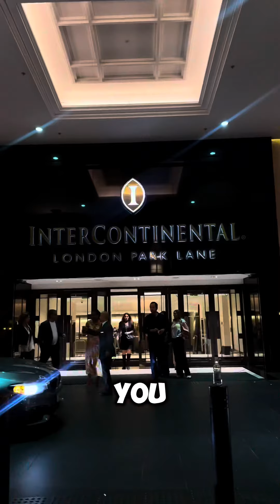Beriola for Cambridge in London